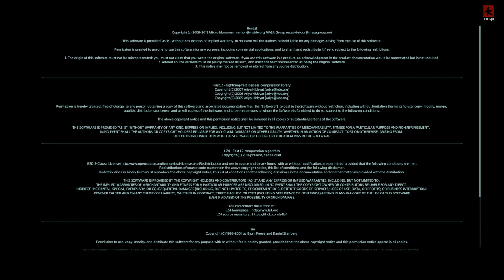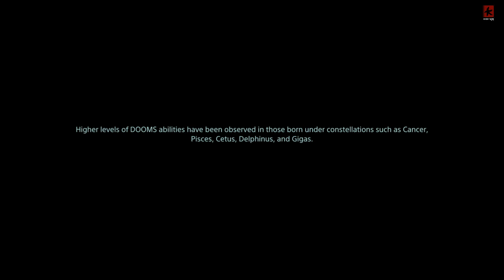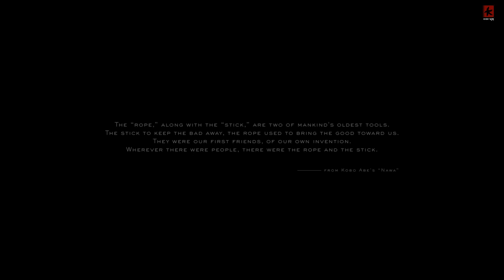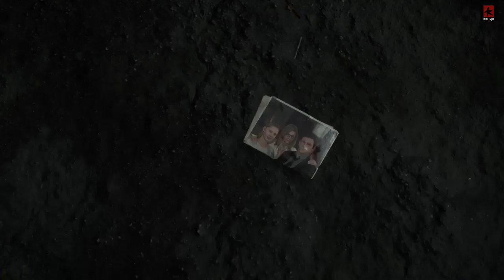Death Stranding*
SHAREfactory™